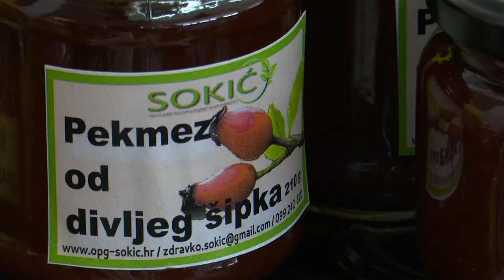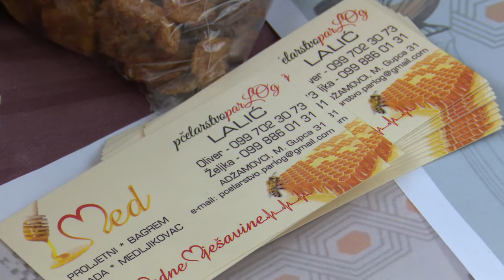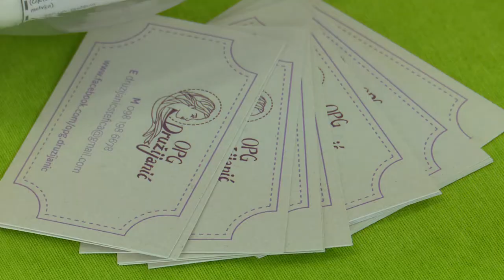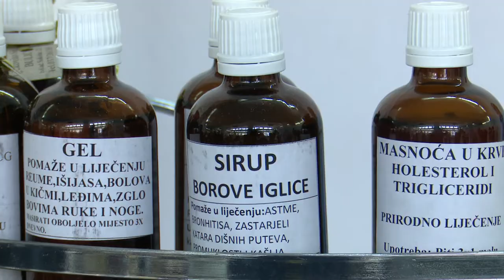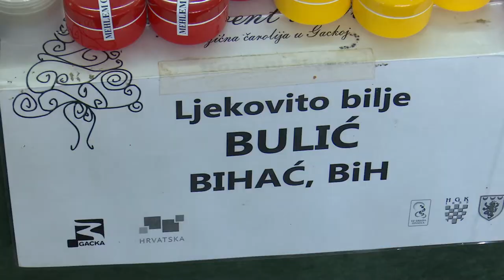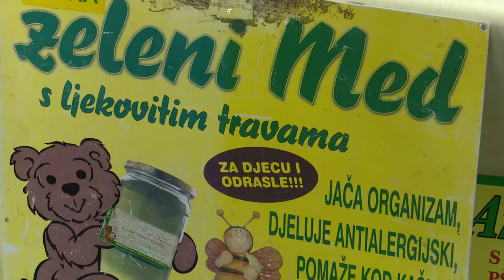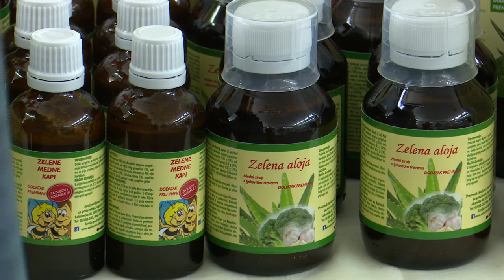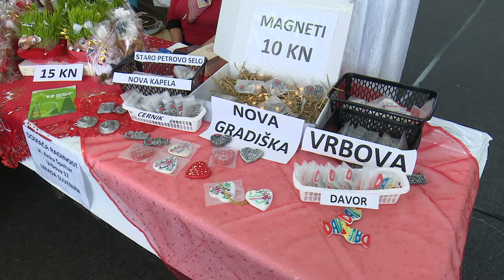SBTV - ŽIVOT I ZEMLJA - 23.12.2018.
ŽIVOT I ZEMLJA | NEDJELJOM | 12:00

urednica i voditeljica: Franciska Kohon